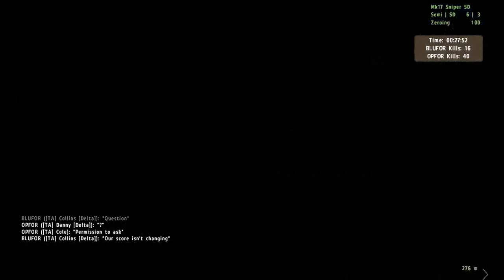[Arma 2] PVP Event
Footage of me attending a big game event.
If it wasn't for me, we wouldn't of won! :)